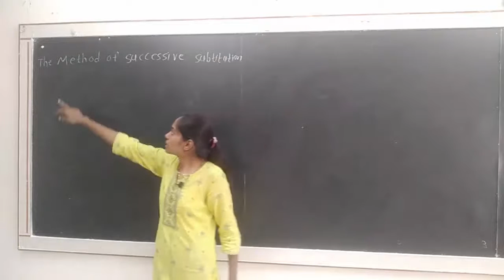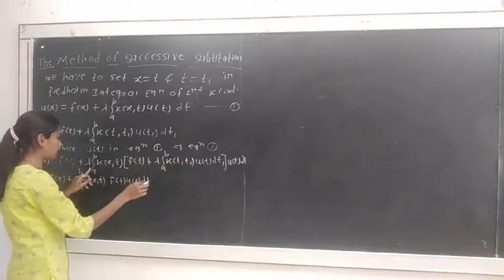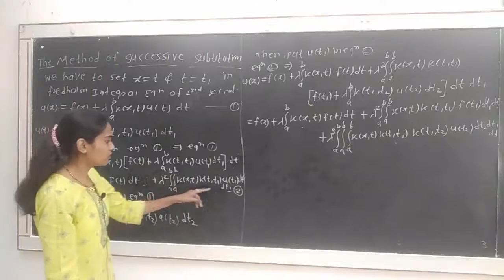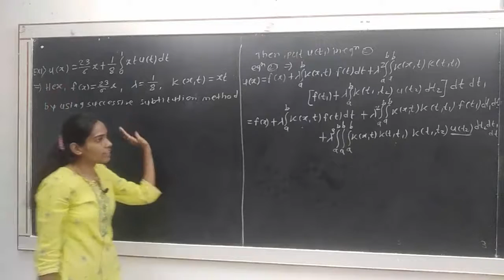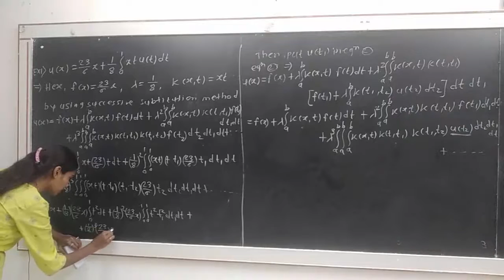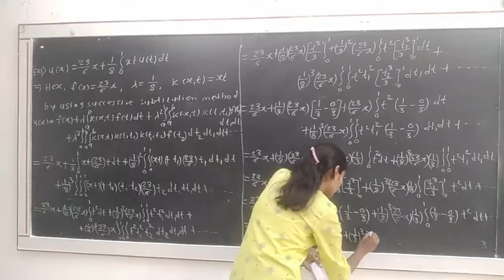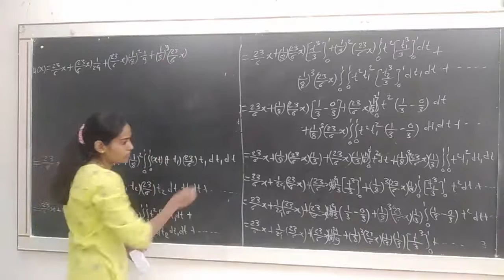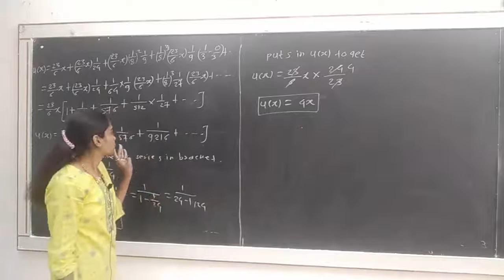Msc(Mathematics) |Sem-III |MTUTO 137 :Integral Equations | Miss Monali derle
Chapter: Fredholm Integral Equations
Topic:The method of successive substitution
Lecture No.:15
successive substitution
This video explains   The method of successive substitution